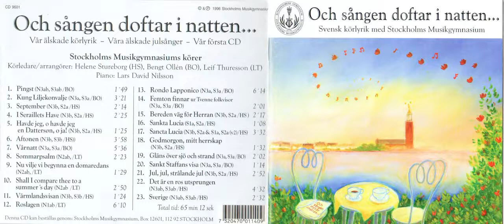19 Gläns över sjö och strand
Skiva: Och sången doftar i natten
Svensk körlyrik med Stockholms Musikgymnasium
Körledare/Arr: Helene Stureborg, Bengt Ollén, Leif Thuresson
Piano: Lars David Nilsson
Inspelning: Oscars Kyrka 22-24 Okt 1996 av Håkan Sjögren, Peter Sjögren, SonoConsult Täby. Pearl-mikrofoner.

Gläns över sjö och strand

Text: Viktor Rydberg

stjärna ur fjärran,

du som i Österland tändes av Herran!

Stjärnan från Betlehem leder ej bort men hem.

Barnen och herdarna följa dig gärna,

strålande stjärna, strålande stjärna.

Natt över Judaland, natt över Sion.

Borta vid västerrand slocknar Orion.

Herden, som sover trött,

barnet, som slumrar sött,

vakna vid underbar korus av röster,

skåda en härligt klar stjärna i öster.